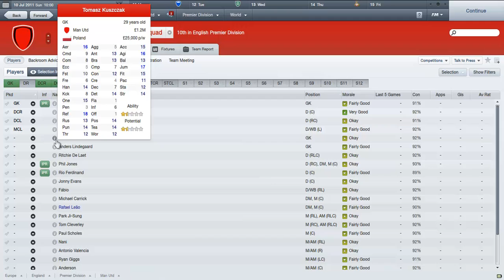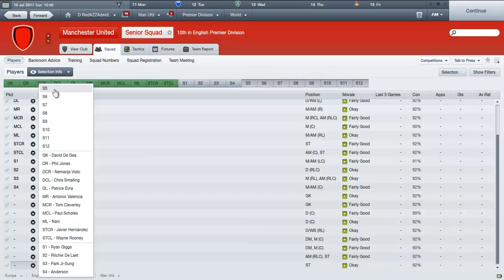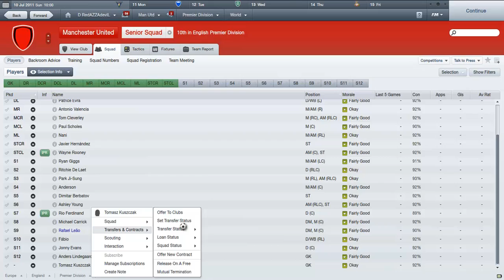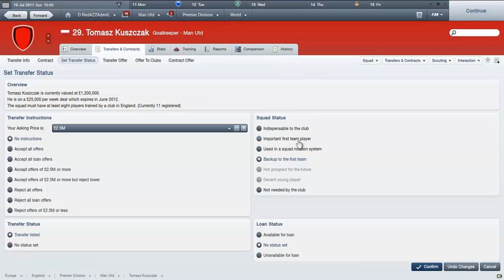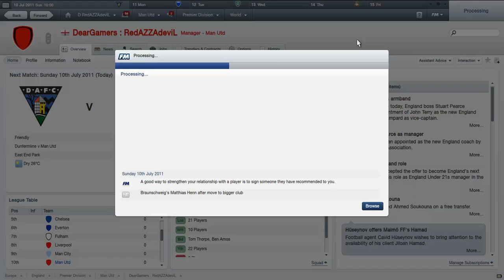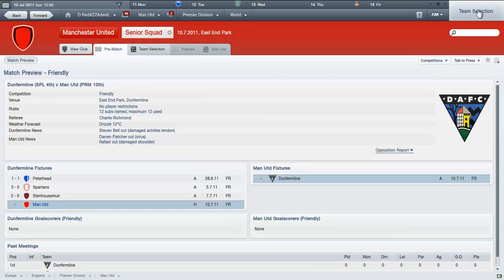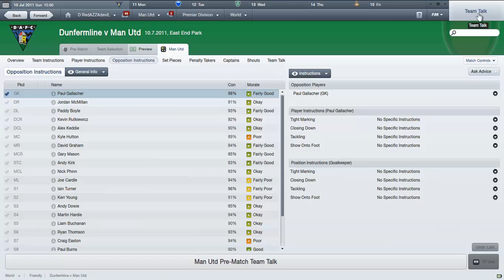Lets Play I Football Manager 2012 I Episode .1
Brand new series involving Arron playing FM 2012 may be sluggish at first as i have no clue how to play this game! so yeah SUBscribble..Peace!
I DearGamers I